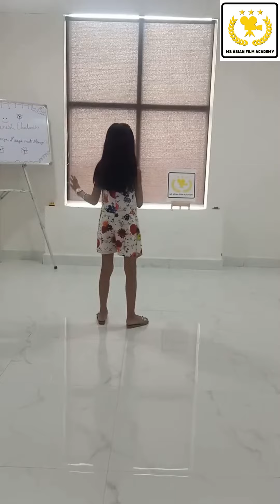Kids Activity Day |MSAFA |Acting Classes|Personality Development|Dance|Fun|MS ASIAN FILM ACADEMY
Best Acting Classes Chandigarh -MS Asian Film Academy is a renowned acting school located in the heart of Chandigarh. We offer extensive training for the serious actor in theatre, film, and television. It’s a Unit of MSAsian Entertainment Pvt. Ltd. (MS Groupe).
Our Academy provides the tools, training, and discipline to nurture and support actors who are committed not only to the art form, but to a life of social engagement. It is the best Institute where you can learn professional acting work for life. MSAFA provides the best Acting classes and Film Making courses equipped with an exciting way of learning to the aspiring actors, Editors, Writers and Filmmakers.
It’s the best Academy for best Acting classes, Editing, Direction, Writing and Cinematography in Chandigarh. Likewise other theatres and institutes in Chandigarh like Tagore, Kala Kendra, every student at MSAFA is groomed and honed with personal and utmost care, with a proactive and creatively-charged environment.
MSAFA focuses on the overall development of the students by providing best Acting classes in Chandigarh and other courses online or offline. MSAFA is offering Professional Certificate Course in Acting, Writing, Direction, Cinematography, Editing and Film Making.
The courses in the school are designed and catered by the industry experts who guide you turning your passion into reality.It’s the leading and top most acting institute which offers acting courses for adults and children as well.
Special workshops for candidate also conducted online and offline in Acting, Direction, Script writing, Film making, Editing and Cinematography to sharpen the skills.  Our programs are career-focused and application-oriented.